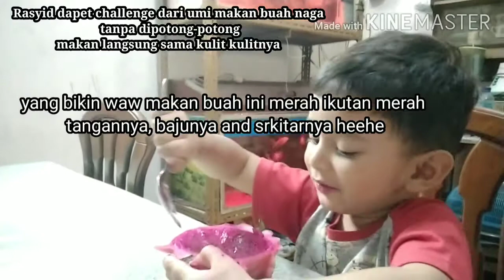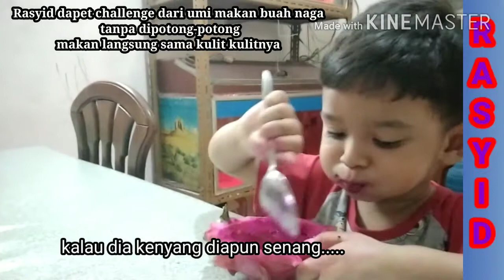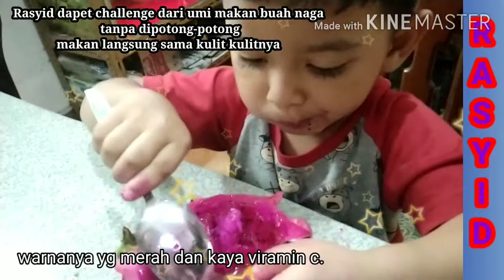GAWAT RASYID MAKAN BUAH SAMA KULIT KULITNYA, BUAH NAGA CHALLENGE, RASYID BERHASIL?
RASYID CHALLENGE, MAKAN BUAH NAGA SAMA KULIT KULITNYA, BERHASIL? Yang terpenting manfaat dari buah namanya untuk kesehatan rasyid heheh.. Mmm just for fun..